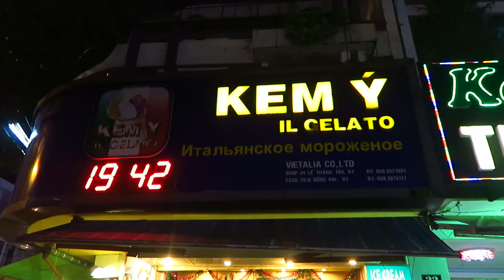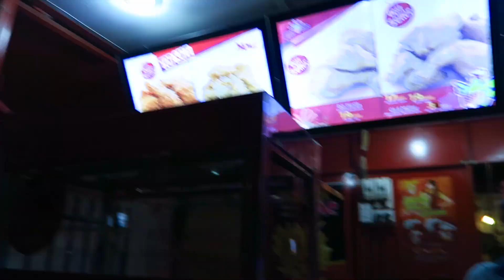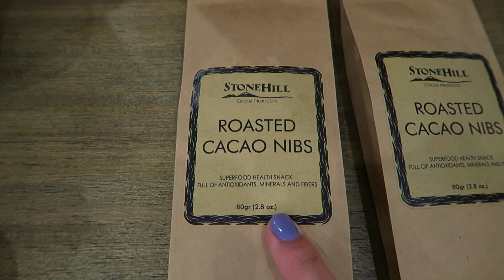AMAZING ICE CREAM IN NHA TRANG VIETNAM VLOGS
We had some amazing ice cream in Nha Trang Vietnam. Vietnam life and travel updates! We update you on our life travel plans in Vietnam. Come along with us today as we do a little city strolling to take some pictures for Cait's blog! We were both exhausted from the heat that we spent a little time R&Ring in the apartment and let you in on some travel plans we have for the month of January. Later that evening, we headed out on an adventure to find something sweet... success! Spoiler alert: they have street food gelato here in Vietnam, and it's delicious. Night cap at LIVIN COLLECTIVE, a seriously innovative space here in Nha Trang.